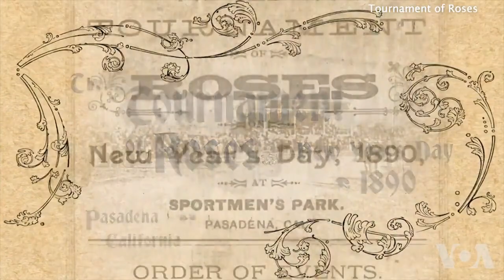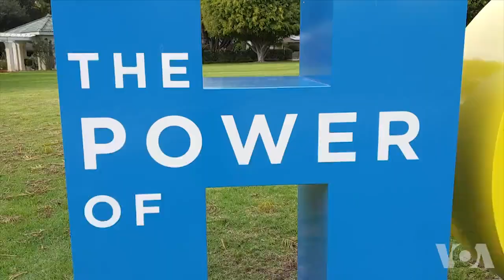Conozca la historia del gran desfile dónde se presentará la Banda El Salvador, grande como su gente